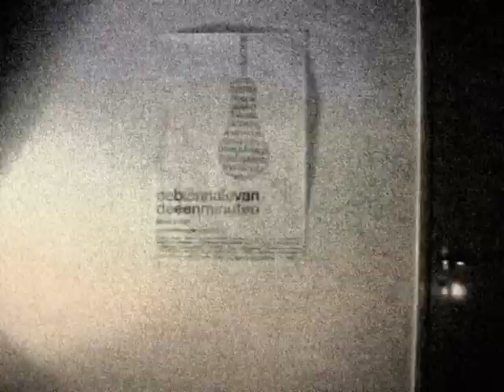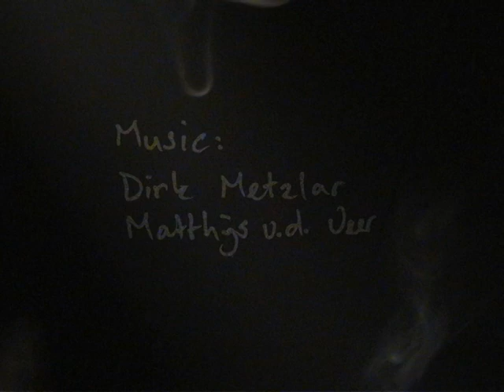Afraid To Fall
Music, Lyrics & Production: Matthijs van der Veer & Dirk Metzlar
Vocals: Manda Ophuis
Drums: Theun Supheerd
Bass: Matthijs van der Veer
Keyboards: Dirk Metzlar
Video: Alan D. Joseph
Man: Jeroen L. Kriek
Woman: Iris Loos